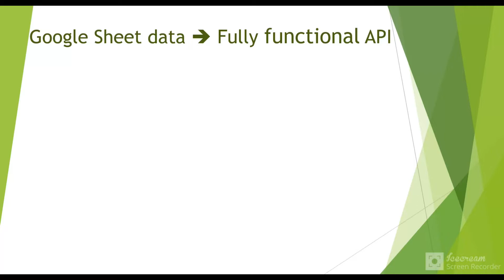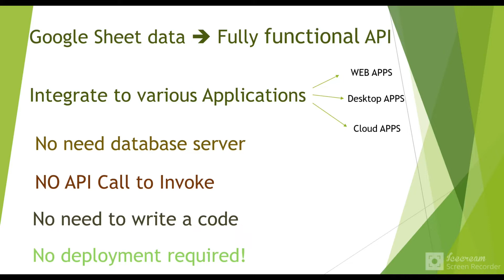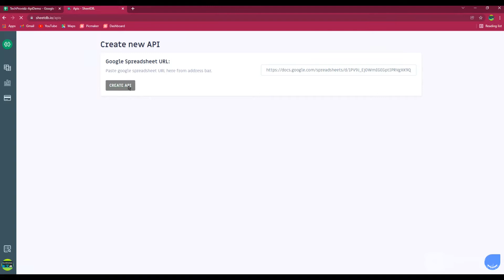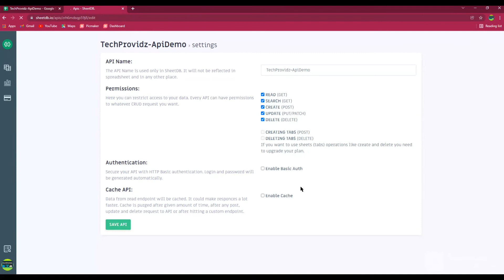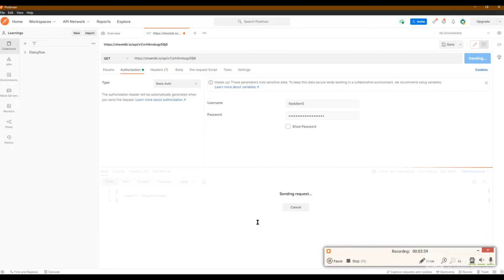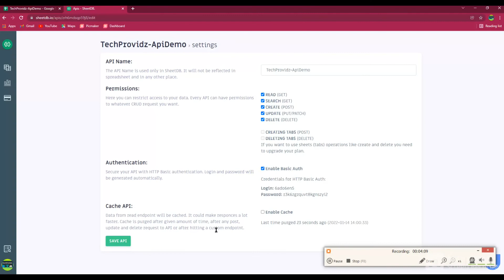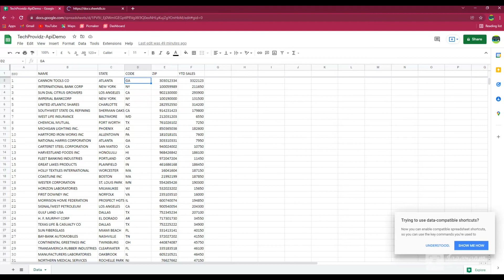Convert Google Sheet to API in 2 minutes | No Code | Serverless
This video will help you to convert/migrate google sheet to a fully functional API in just 2 minutes. No code and deployment required.